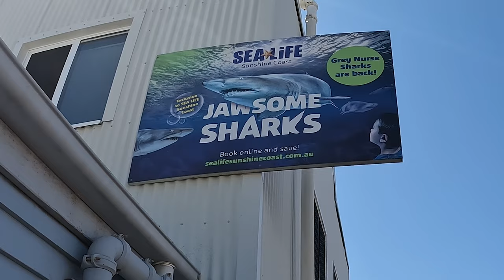Cùng Gia Đình Đi Chơi Thủy Cung Ở Úc - Sea Life Aquarium Sunshine Coast Australia | Đức Ở Úc Câu Cá